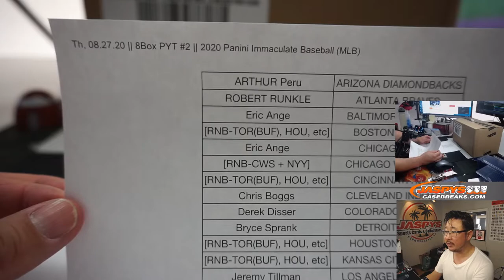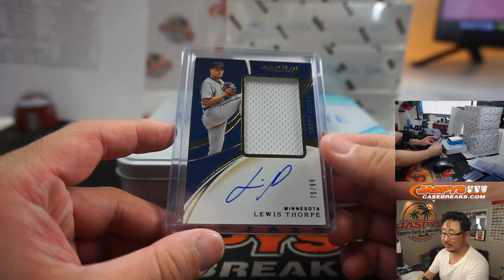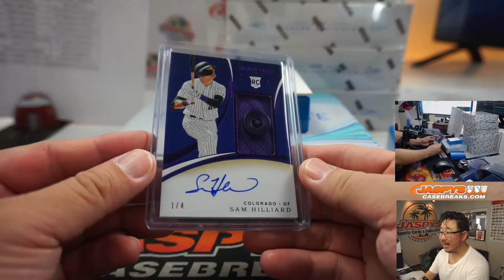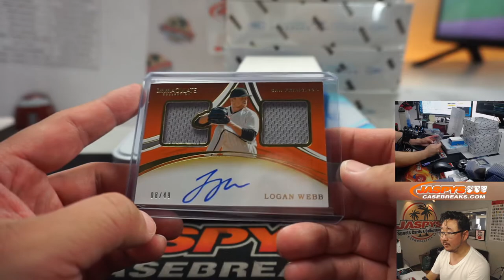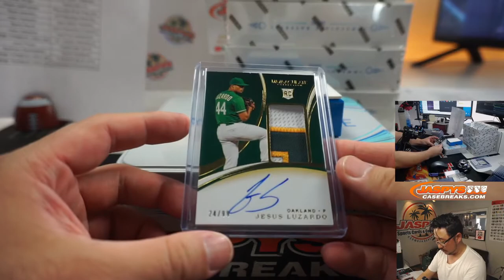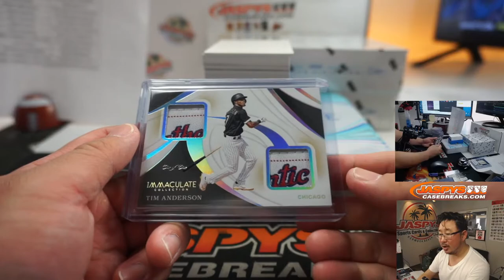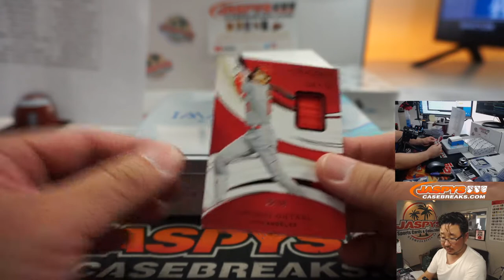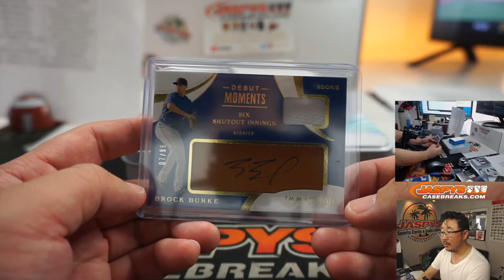Th, 08.27.20 || 8Box PYT #3 || 2020 Panini Immaculate Baseball (MLB)